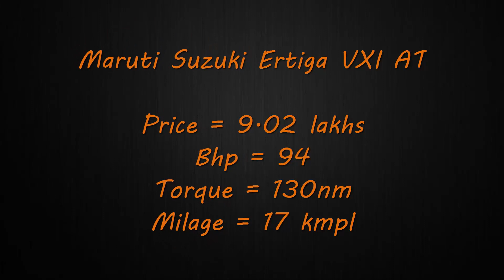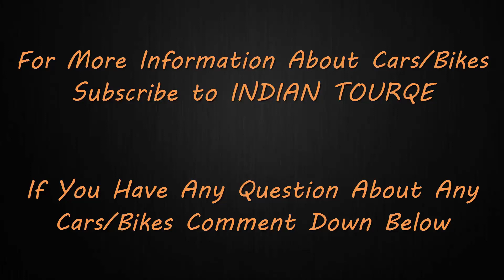Top 5 Automatic Cars in india under 10 Lakh l 2017 Edition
Best automatic cars to buy under Rs 10 Lakhs in India